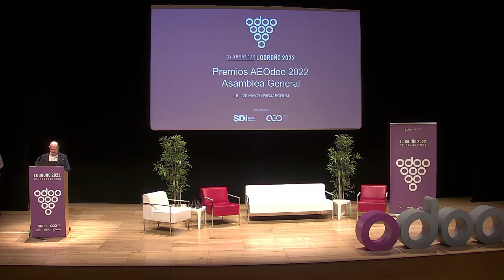I Premios AEOdoo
Mención al Organizador de las Jornadas Nacionales - SDi Digital Group

Mención a mejor colaborador de AEOdoo - Silvia Lorente

Mención especial - Francisco Valiente

Premio: Mejor webinar privado
Premiado: Omar Castineira Comunitea - Webinar Open Upgrade
Candidatos:
Webinar Open Upgrade - OImar Castineira Comunitea
Webinar Conectores - Carlos Liébana y Daniel Duque Factor Libre
Webinar Fabricación - Ana juaristi Avanzosc

Premio: Mejor webinar público
Premiado: Albert Cabedo Pla Soporte Odoo y Pedro Manuel Baeza Tecnativa - Webinar Contabilidad
Candidatos:
Webinar Contabilidad - Albert Cabedo Pla Soporte Odoo y Pedro Manuel Baeza Tecnativa
Presentación módulo Ticket Bai - Mikel Zarobe Binovo
Webinar OCA - Enric Tobella Creu Blanca

Premio: Mejor publicación de blog
Premiado: BusmanView -  Gestión de Ausencias y Vacaciones
Candidatos:
Gestión de Ausencias y Vacaciones - BussmanView
Cómo contabilizar en Odoo una factura con retención (IRPF) - Enzo
CRM Odoo Básico - Infraestructuras Tecnológicas de Cantabria

Premio: Mejor ponencia de las Jornadas -
Premiado: Sergio Teruel (Tecnativa) - Procesos logísticos con lectores de código de barras integrados en Odoo
Candidatos:
Sergio Teruel (Tecnativa) - Procesos logísticos con lectores de código de barras integrados en Odoo
Omar Castiñerira (Comunitea) - Medir y mejorar el rendimiento
Mikel Zarobe (Binovo) - Verifactu, ¿el Ticketbai español?

Premio: Colaborador localización española (Empresa)
Premiado: Tecnativa
Candidatos:
Tecnativa
Binovo
Landoo

Premio: Colaborador localización española (Persona)
Premiado: Luis Javier Salvatierra
Candidatos:
Luis Javier Salvatierra
Aritz Olea
Pedro M. Baeza